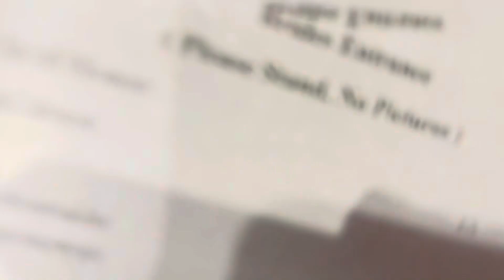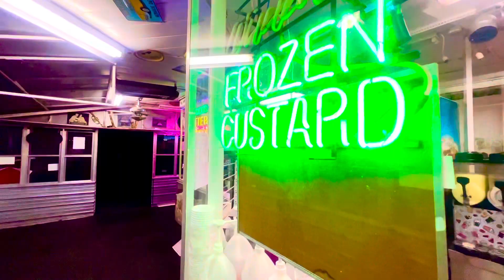The Journey✈️ (ꜰɪʟᴍᴇᴅ ʙʏ ɴᴋᴇɴɢᴇ sʜᴀᴍɪ)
My first steps to new beginnings.